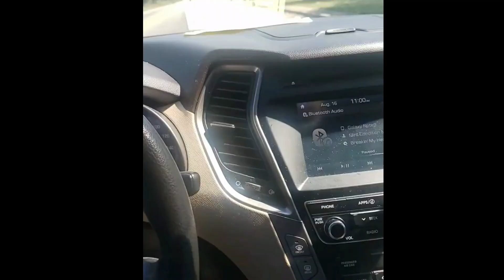YALL VOTED IT| Curry Goat + Rice and Cabbage + Mac & Cheese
Instagram.com/ebonetynia